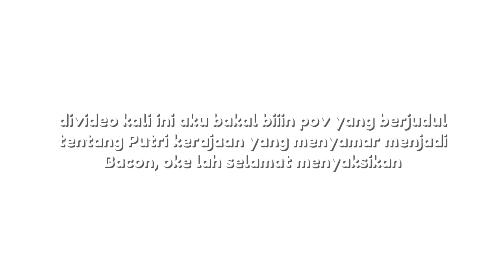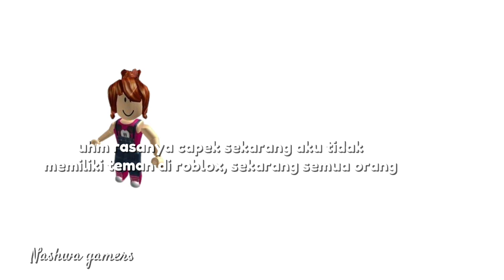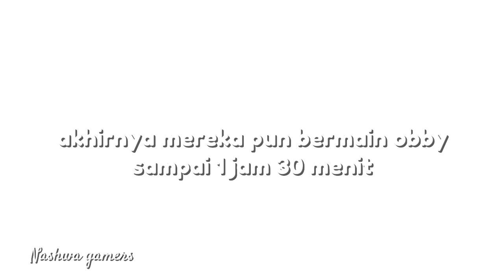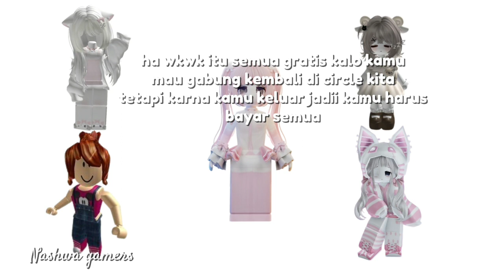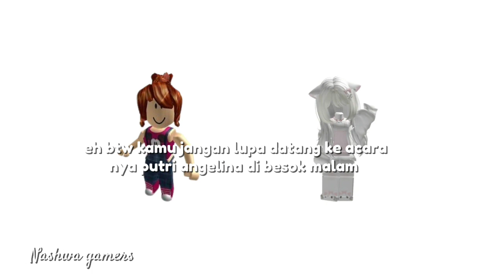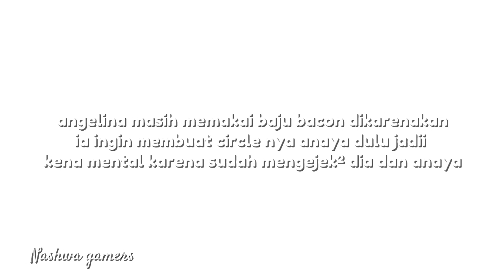Putri Yang Menyamar Menjadi Bacon?? || POV ROBLOX INDONESIAN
Assalamualaikum halo guys! maaf ya udah lama ga up pov roblox :) soalnya aku kehabisan ide mau bikin pov roblox kaya gimana jadi aku bikin kaya gini dlu ya😺❗

Pak editor :
- Capcut
- Picsart

ENJOYY!! 💗